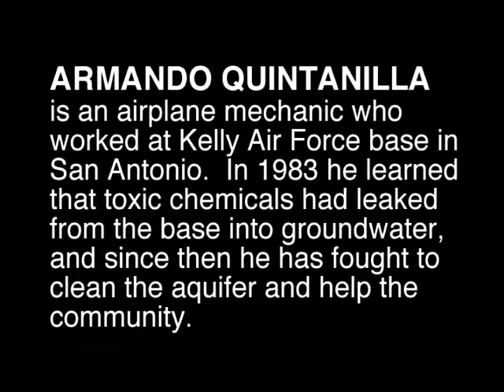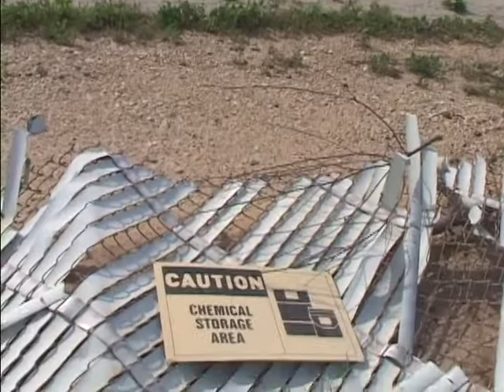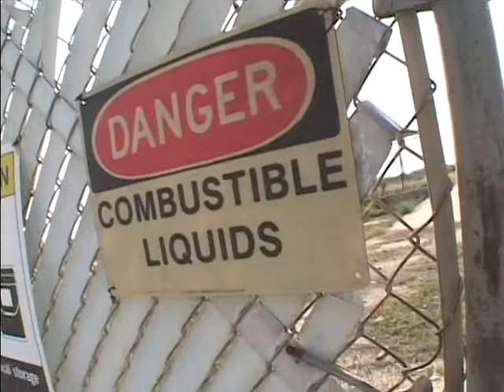Quintanilla, Armando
Mr. Quintanilla explains his work with the Committee for Health and Environmental Justice, to urge Kelly Air Force Base to clean up groundwater contamination that is seeping underneath neighborhoods near the Base. This video is part of the Texas Legacy Project, a collection of oral history interviews sponsored by the Conservation History Association of Texas, and conducted with leading conservationists in Texas about water, habitat, wildlife, air quality, public health, and other topics.